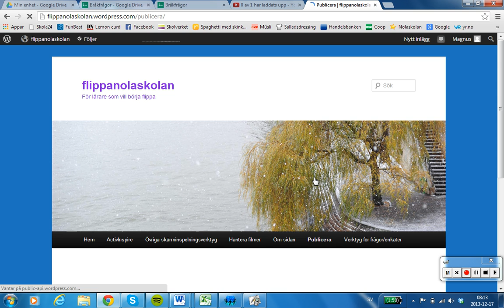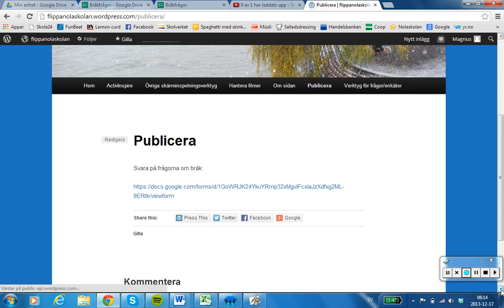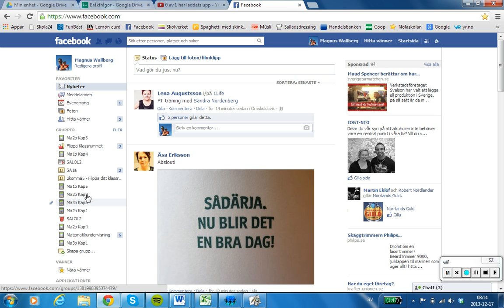Publicera Google form